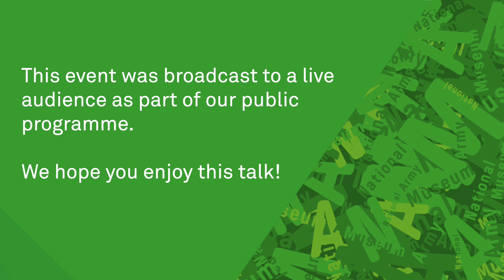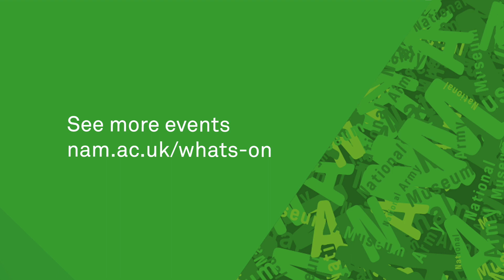Urban Warfare in the 21st Century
This video is a recording of a live panel discussion which took place at the National Army Museum on 12 August 2021 to mark the launch of Professor Anthony King’s book Urban Warfare in the 21st Century.

Over the last two decades, warfare has migrated into cities. The major military battles of recent times have taken place in densely populated urban areas.

Today’s urban warfare has coalesced into gruelling micro-sieges, extending from the street level to the airspace above cities. Combatants fight for individual buildings, streets and districts, while social media has enabled these battles to be communicated to a global audience.

Professor Jonathan Boff chairs a panel discussion, drawing on close analysis of recent urban battles and their historical antecedents to consider how operations in cities, while not new, have become highly distinctive.

Panellists include:

Professor Anthony King, Chair of War Studies, University of Warwick.
Major General Kevin Copsey, OBE, Chief of Staff Allied Rapid Reaction Corps
Professor Sir Simon Wessely – Regius Professor of Psychiatry, King’s College London and Co-director of the King’s Centre for Military Health Research
Shashank Joshi – Defence Editor, 'The Economist'